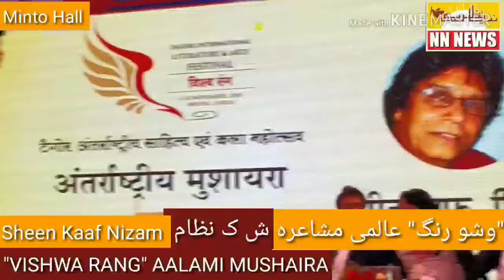NN NEWS ! VISHWA RANG AALAMI MUSHAIRA SHEEN KAAF NIZAAM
VISHWA RANG ME AALAMI MUSHAIRE KI SADARAT SHEEN KAAF NIZAM NE KI, PAISH HAI UNKI SADARAT WALI SHAYARI